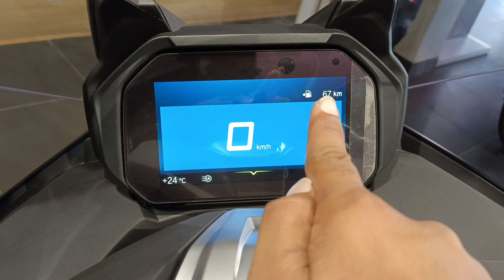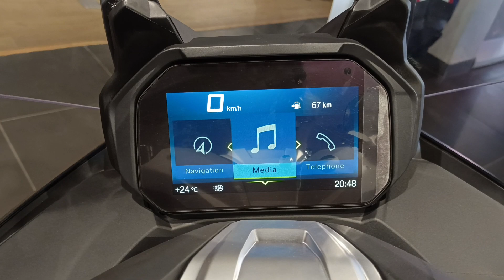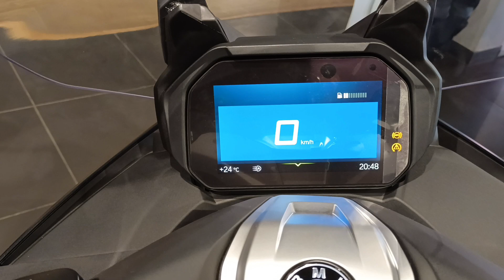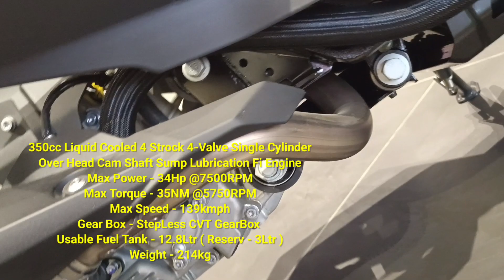Ye Hai All New BMW C400 GT Black Detailed Review | On Road price Features Mileage top speed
BMW Motorrad OSL Prestige
Add - A5 / 464 Major Arterial Road ( South East ) New Town Kolkata WB (700157)

Dosto Is Video Me Mene BMW C400 GT Maxi Scooter Ka Review Kiya Hai Jisme Mene Iske Price Mileage New Features  Ke Bare Me Bataya Hai I Hope Ye Video Apko Acha Lagega So Video Ko Like Aur Share Karen.

Topic Cover -

1. bmw c400gt review

2. bmw c400gt top speed

3. bmw c400gt on road price

4. c400gt black colour

5. bmw Motorrad c400